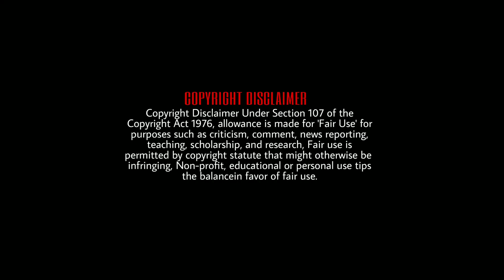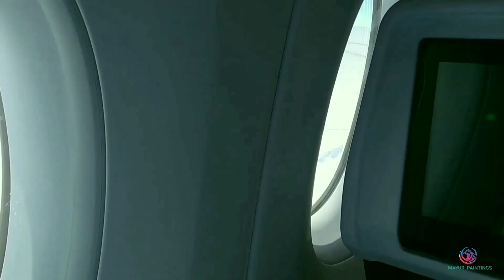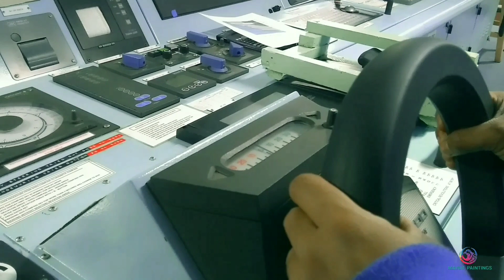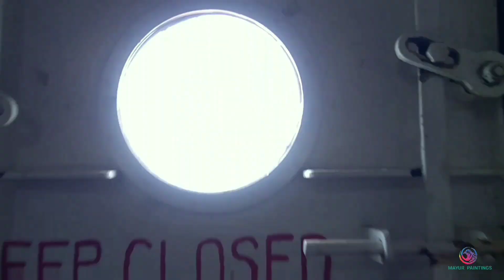Seafarer Passionate about Paintings | seafarers | buddha painting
About Video:
This Video Is About Myself as a Seafarer . Spending  Half of my Time on High Seas Passionate About Paintings.

With this Video I want to Motivate those People Across the Globe who are Very Talented But Because Of their Work and Busy Schedule They are Unable to do so.

1) Cyril Nikitin
*Background music for videos:

2) Aggressive Logo
By Tea Time/Shutterstock"

Video Credits:
Larina Marina/Shutterstock"
BlackBoxGuild/Shutterstock"
Ambient_pix/Shutterstock"
Ekkamai Chaikanta/Shutterstock"
Anar Mammadov/Shutterstock"
Faraways/Shutterstock"
Standard Footage Licence by Shutterstock

Thanks 2 Vansh Chauhan, Disho, Rahul Sridhar, Ajay Bamania

All Videos Taken On Board Ship Are Taken Under the Supervision of a Safety Officer Taking All Safety Precautions.

All Paintings Shown in this Video Are Original Hand Made Paintings on Canvas.

Mayur Solanki
From: Diu - India